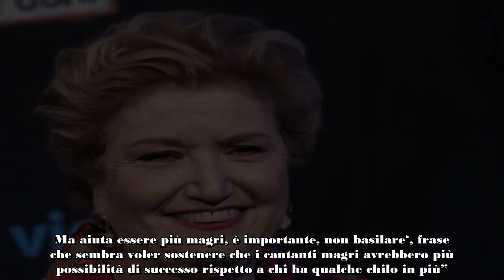Codacons chiede alla Rai di rimuovere Mara Maionchi dalla conduzione di Eurovision la sua risposta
Qualche giorno fa hanno fatto molto discutere le frecciatine reciproche che si sono tirati Tiziano Ferro e Mara Maionchi e lo stesso Codacons ha deciso di intervenire. Lo ha fatto a gamba tesa, come solito fare, chiedendo alla Rai di rimuovere la discografica dalla conduzione italiana di Eurovision Song Contest.

“La Rai deve rimuovere con effetto immediato Mara Maionchi dalla conduzione dell’edizione italiana di Eurovision Song Contest“. A chiederlo il Codacons. “Dopo le dichiarazioni odierne della stessa Maionchi durante la conferenza stampa di presentazione dell’evento, e le notizie apparse nelle ultime ore sui mass media circa le pressioni che sarebbero state fatte dalla produttrice discografica su Tiziano Ferro ai tempi della loro collaborazione artistica”.